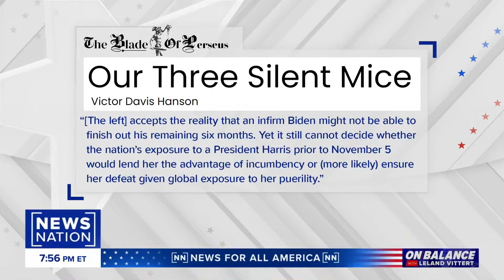Will Joe Biden see out his term? | On Balance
Joe Biden has done more press since dropping out of the presidential race than the new Democratic candidate. Mick Mulvaney, NewsNation contributor and former White House acting chief of staff for Donald Trump, joins “On Balance with Leland Vittert” to discuss.